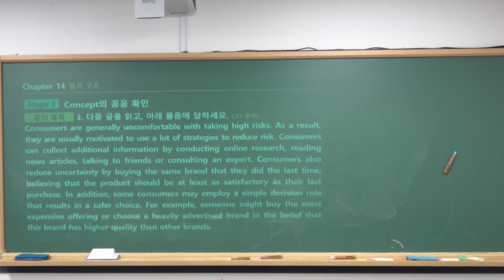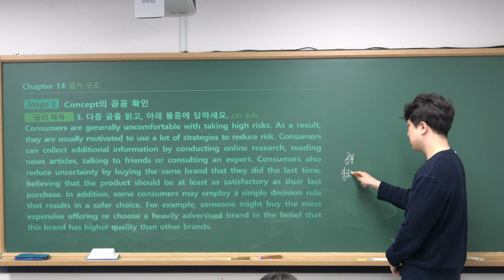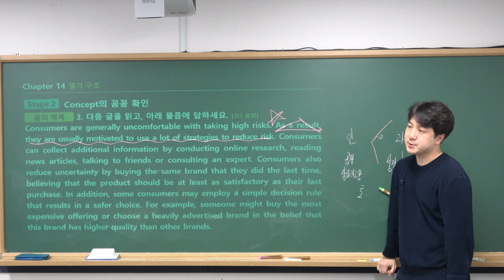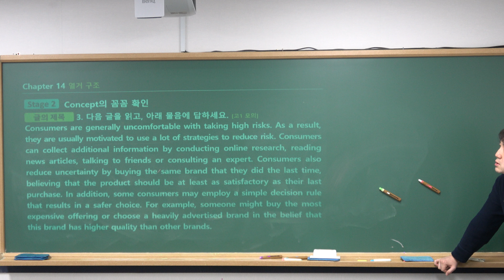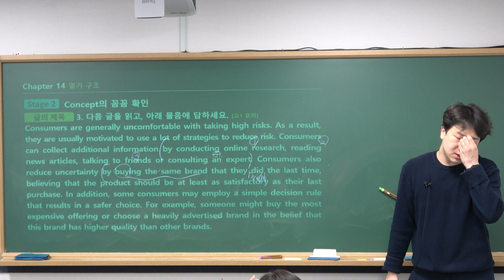[김포 장기동 영어학원] 5.22(수) 독해비3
5.22(수) 독해비 강의 영상입니다 :)